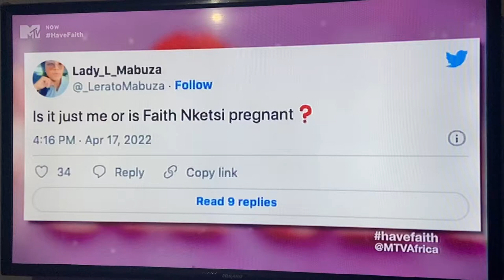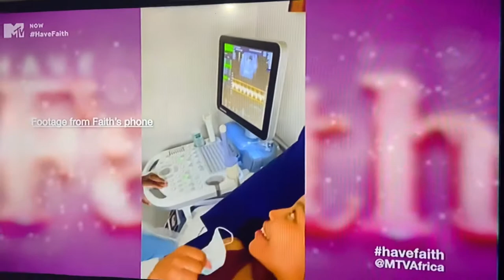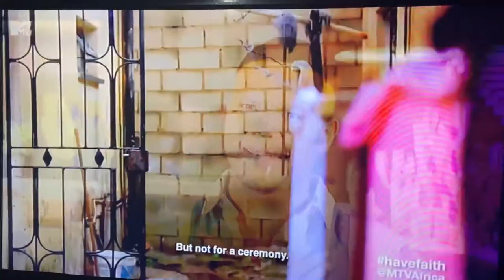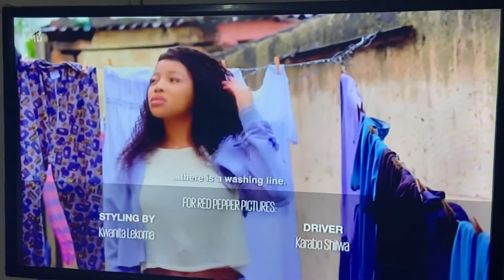Have faith S4 E1 full